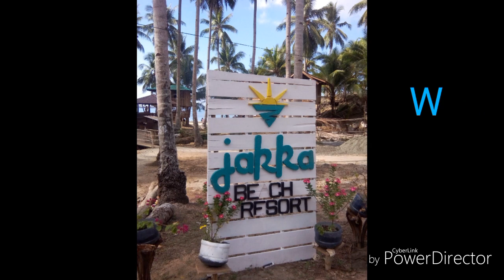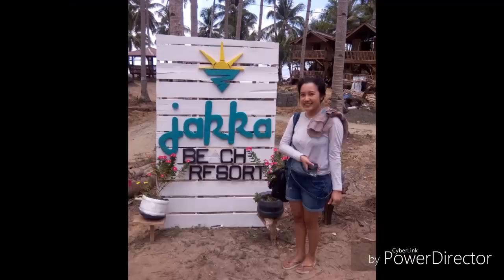Jakka Beach Resort, Governor Generoso Davao Oriental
Yes, its soooo amazing to go on with katropa here at Jakka Beach Resort..with a friendly staff and a clean beach line as you can see on my video..i highly recommended to everybody to visit it and tara suroy ta mga katropa...lakwatserong bisaya ni mga bay...